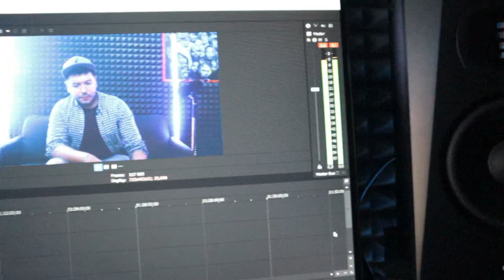MJAY PODCAST: LOOPERMAN - BEATBOX, БИЙТОВЕ, АТИЛА, 052, АЛБУМЪТ [FULL EPISODE / S02E08]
Абонирайте се за канала ни тук
➠Продуцент и водещ: Александър Николов
➠Монтаж: Hood Vision
➠Звук: Александър Николов
➠Музика: Art Studio Recording